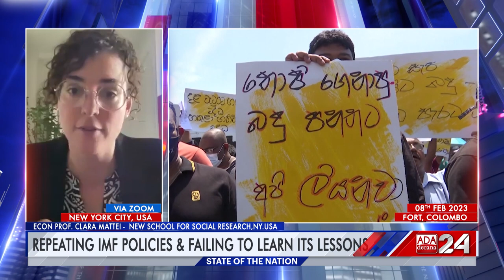Opinion - Prof. Clara Mattei - IMF implements austerity to destroy developing economies.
Talk show host Mahieash Johnney speaks to Prof. Clara Mattei, to get a detailed break down of the effects of austerity and the motivations of the IMF.

Original-on-air date - 12th February 2023